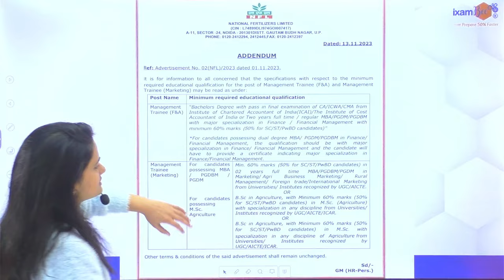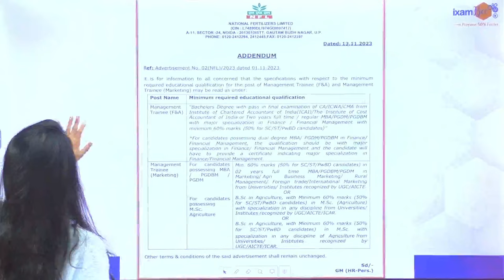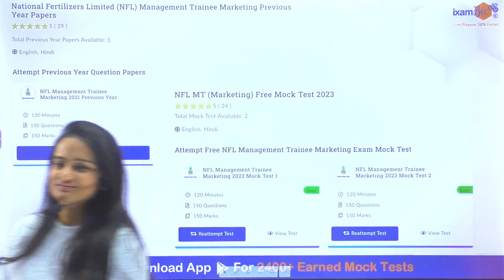NFL 2023 | National Fertilizers Limited 2023 | Eligibility Changed? || By Sonal Mam